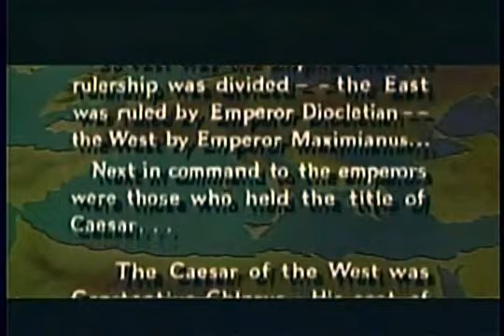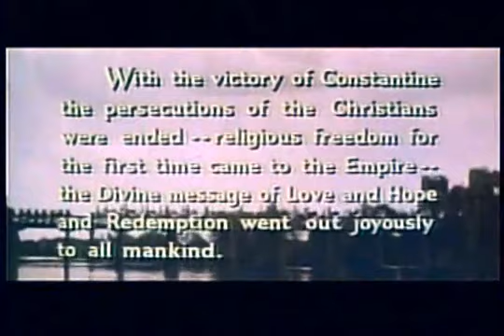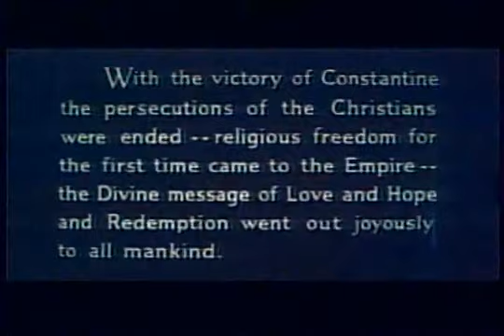Constantine and the Cross - Full Movie - 1961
Constantine and the Cross (Italian: Costantino il grande) is a 1961 historical drama film about the early career of the emperor Constantine, who first legalized and then adopted Christianity in the early 4th century. The fictionalised film only stretches as far into his life as the Battle of the Milvian Bridge in AD 312.

It was also known as Constantine the Great or Constantino il Grande - In Hoc Signo Vinces.

Directed by Lionello De Felice
Screenplay by Ennio De Concini, Lionello De Felice, Diego Fabbri, Ernesto Guida, Franco Rossetti, Guglielmo Santangelo
Story by Fulvio Palmieri
Produced by  Joseph E. Levine, Ferdinand Felicioni

    Cornel Wilde as Constantine
    Belinda Lee as Fausta
    Massimo Serato as Maxentius
    Christine Kaufmann as Livia
    Fausto Tozzi as Hadrian
    Tino Carraro as Maximian
    Carlo Ninchi as Constantius Chlorus
    Vittorio Sanipoli as Apuleius
    Nando Gazzolo as Licinius
    Annibale Ninchi as Galarius
    Elisa Cegani as Elena
    Franco Fantasia as Roman Soldier
    Loris Gizzi as Roman Prosecutor
    Enrico Glori as Livia's Father
    Jole Mauro as Celi
    Nando Tamberlani as Diocletian
    Renato Terra as Jailer
    Lauro Gazzolo as Amodius